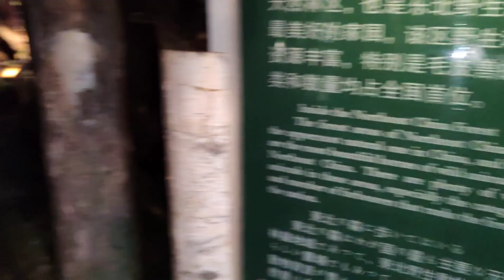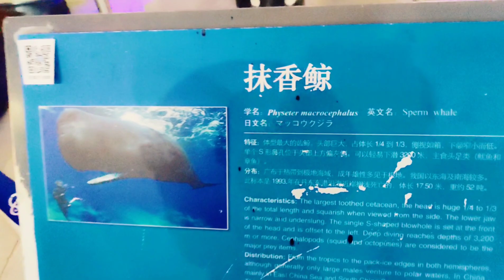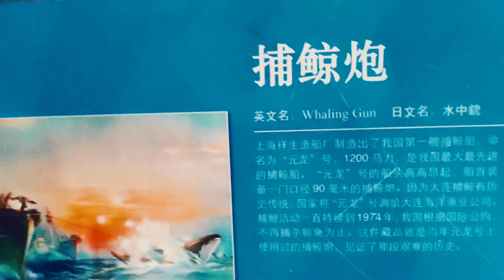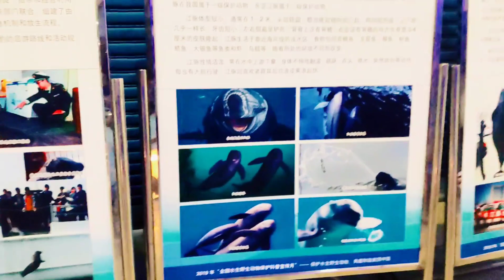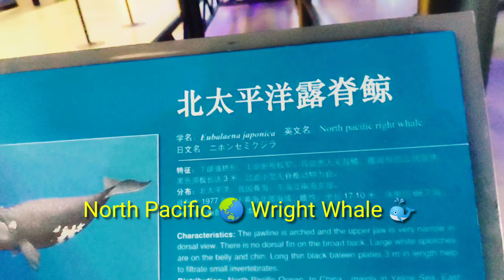Learning and Fun at Natural History Museum | Videos for kids English | fun world | viral fun world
A Visit to China's National History Museum.

Dalian Natural History Museum （Chinese name: 大连自然博物馆） is the largest museum of natural history in China, with the most advanced display means. It has a comprehensive museum with collections of geology, prehistoric life, animal and plant specimen, research, exhibition. Dalian Natural History Museum was established early in 1907, and in 1995 it was moved to beautiful Heishi Reef seashore, then reopened to the public in 1998, with an area of 15,000 square meters. The architecture of new museum is built in modern European style.

The new museum focuses on marine lives and stresses the theme of 'human beings and nature. You will find that over 200,000 specimens are on display at new Dalian Natural History Museum, of which more than 6000 pieces of specimens are quite rare, such as the black whale with exposed ridges and the fragrant shale of more than 40 tons. The hall of dinosaurs is recommended for those who like prehistoric animals.

Dalian Natural History Museum has a variety of specimens of nearly 200,000, more than six thousand pieces of rare specimens, and a 264 other pieces of collections. The collections feature marine biological specimens and "Jehol Biota" fossil specimens, including 20 kinds of sea animals specimens, whose types and quantity are both the largest in the country. Specimens of large whales, dugongs, dolphins, giant panda, golden monkey, echidnas, platypus, crested ibis, bird of paradise, hummingbirds and the oldest animal fossils are quite precious even in the world. Specimens of black whale has a length of 17.1 meters, weighing 66.7 tons, being the largest black whales shape specimens in Asia. Specimen of finfish has a length of 18.4 meters, weighing 34.7 tons, being the only finfish shape specimens in China. Ancient lotus seeds collected in the museum have been buried for 821 to 1251 years, but can still germinate and grow after being cultivated. The museum also holds sets of specimens of insects from Taiwan Province, and lots of insect specimens and rock samples from other countries, including Germany, Japan, Korea, the Soviet Unio, etc.